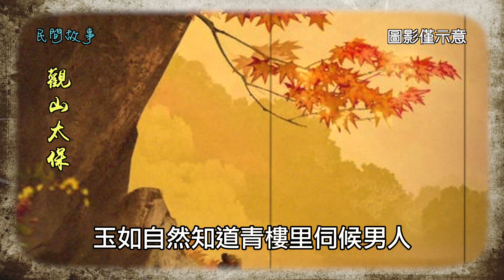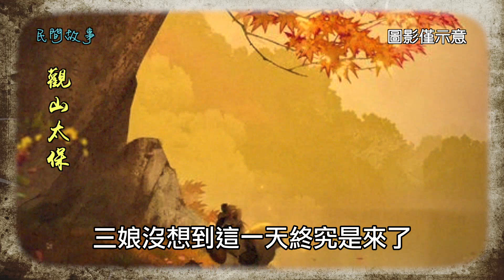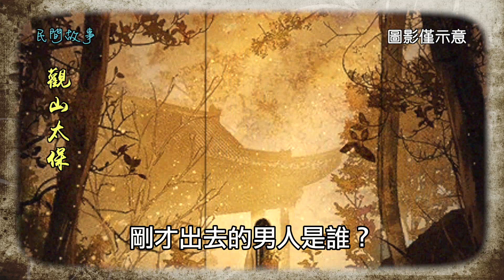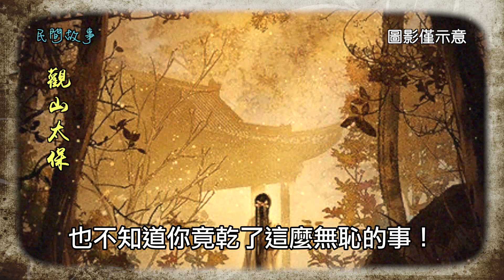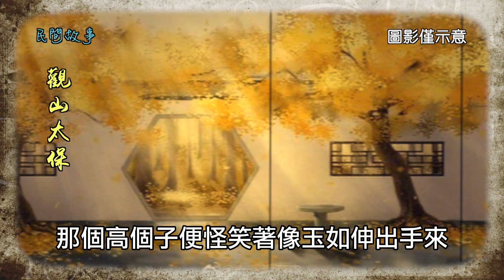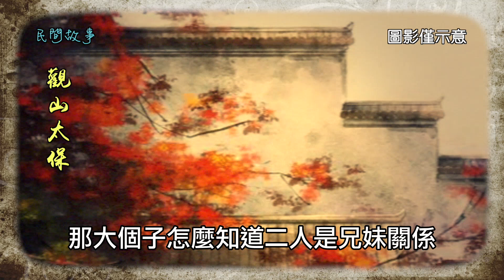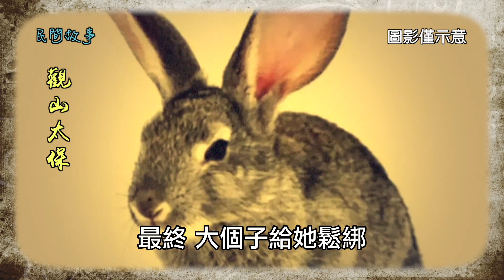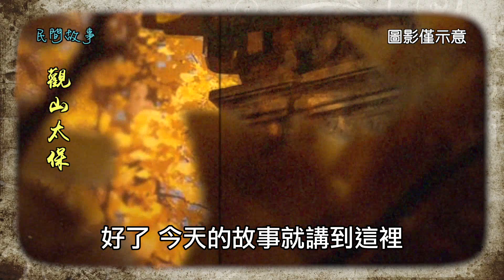民間故事：男子娶青樓女，大嫂天天算計，公公說：你們都是一路貨色！ / 觀山太保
晉城玉兔山下有個李家村，這村裡可是出了個名人，李四爺家的大兒子李江，竟然娶了晉城裡的一個青樓女子，一時間四爺家成了村裡人茶餘飯後的談資。
起初，李江帶著三娘回來時，村裡便有人認出她是醉月樓的招牌，當四爺聽說兒子要娶一個妓女為妻的時候，直接就氣昏了過去。
想到自己的兒子一表人才，在城中最大的布莊做夥計，就算將來娶不到大戶人家的小姐，起碼也能找個小家碧玉吧。